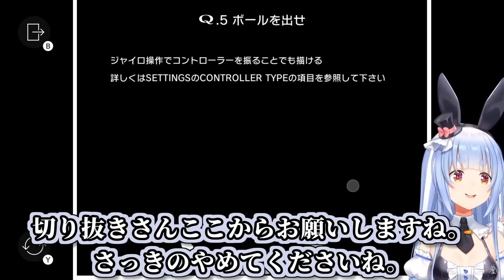【Q】自分の意図しない方法でクリアし困惑するぺこら【2023.03.26ホロライブ切り抜き】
ついハマっちゃうやつ

【Q REMASTERED】ホロライブ随一の頭脳派が挑戦する！！！！！ぺこ！【ホロライブ/兎田ぺこら】

8:51:22 pm